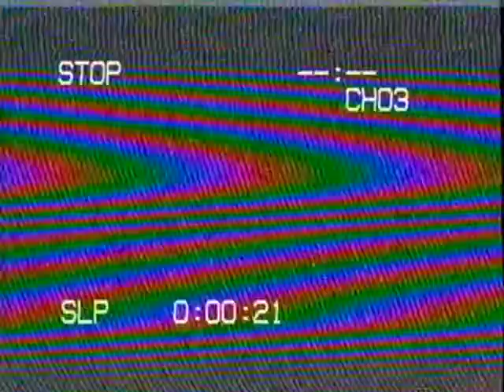Wormwood Institute Intro | Analog Horror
Intro to a former high school news broadcast.